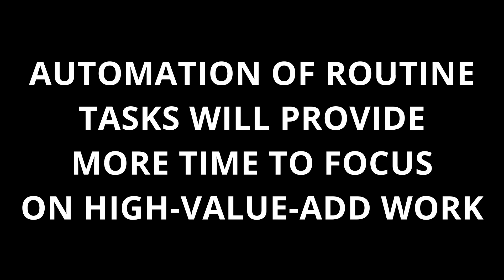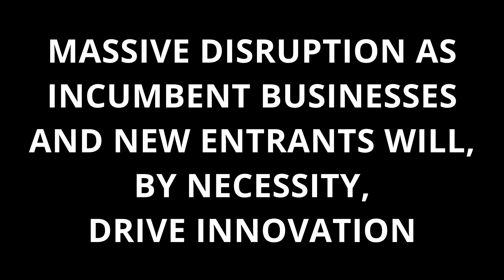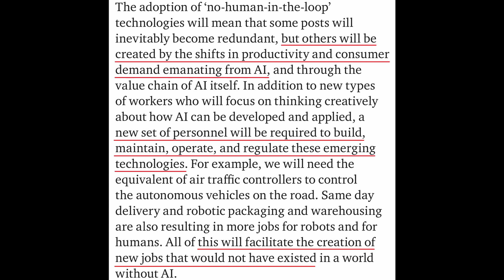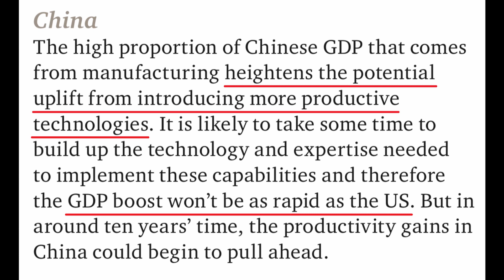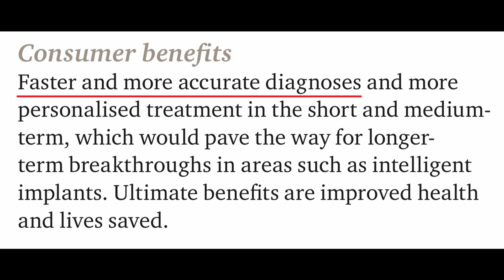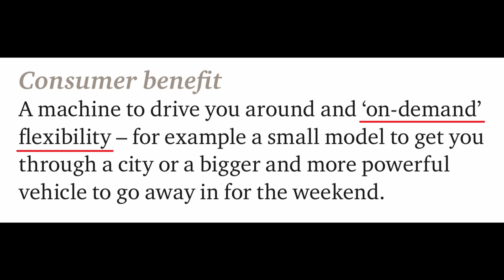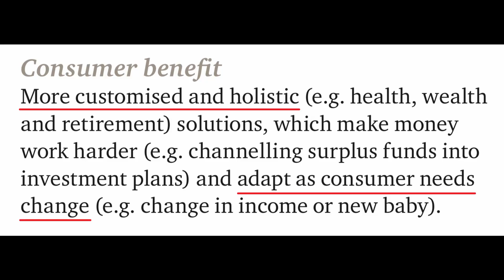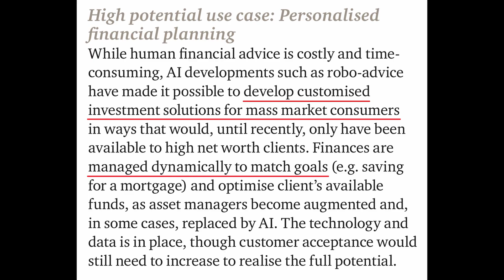PwC Global AI Study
PwC Global Artificial Intelligence (AI) Study

Today we'll be taking a look through PwC’s Global Artificial Intelligence Study.

Part 1/6 - Overall impact of AI:
The first real takeaway of the report is just how big of a game changer AI is likely to be, and how much potential value is up for grabs.
Global GDP could be up to 14% higher in 2030 as a result of AI, according to PwC research.
This is the equivalent of an additional $15.7 trillion, therefore making it the biggest commercial opportunity in today's rapidly evolving economy.
For some context, this is more than the current GDP of Japan, Germany, India and the UK combined.
But what are the main drivers of this immense economic impact?

Part 2/6 - Productivity gains:
In the near-term, the biggest potential economic uplift from AI is likely to come from improved productivity.
This includes the automation of routine tasks, augmenting employees' capabilities and freeing them up to focus on more stimulating and higher-value-adding work.
As many of their operational processes are highly susceptible to automation, capital-intensive sectors such as manufacturing and transport are likely to see the largest productivity gains from AI.
In an increasingly competitive business environment, the impact on productivity could be transformative, and businesses that fail to adapt could quickly find themselves undercut on turnaround times as well as costs. Therefore, they stand to lose a significant amount of their market share as a result.
Over the period from 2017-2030, labour productivity improvements are expected to account for over 55% of all GDP gains from AI.

Part 3/6 - Consumer demand:
Eventually, the GDP uplift from product enhancements and subsequent shifts in consumer demand, behaviour and consumption emanating from AI will overtake the productivity gains, potentially delivering more than $9 trillion of additional GDP in 2030.
Consumers will be mostly attracted to higher quality and more personalised products and services.
This increased consumption creates a virtuous cycle of more data touch-points and hence more data, better insights, better products and hence more consumption.
AI front-runners will have the advantage of superior customer insight.
Moreover, the front-runners' ability to shape product developments around this rich supply of consumer data will make it increasingly difficult for slower moving competitors to keep pace.
Provided they execute well, it is likely that the front-runners will have an unassailable advantage.

Part 4/6 - Destruction...but opportunity:
In terms of job losses from automation, the report makes the argument that new jobs will be created by the shifts in productivity and consumer demand emanating from AI, and through the value chain of AI itself.
In addition to new types of workers who will focus on thinking creatively about how AI can be developed and applied, a new set of personnel will be required to build, maintain, operate, and regulate these emerging technologies.
All of this will facilitate the creation of new jobs that would not have existed in a world without AI.

Part 5/6 - Impact on different regions:
As we can see here, some economies have the potential to gain more than others in both absolute and relative terms.
China and North America are likely to see the biggest impact.
In North America, the potential uplift to GDP from AI will be amplified by the huge opportunities to introduce more productive technologies, many of which are ready to be applied. These gains will be accelerated by the advanced technological and consumer readiness for AI, along with the impact of rapid accumulation of assets – not just technology, but data touch-points and the flows of information and customer insight that come with them.
In terms of China, the high proportion of Chinese GDP that comes from manufacturing heightens the potential uplift from introducing more productive technologies. It is likely to take some time to build up the technology and expertise needed to implement these capabilities and therefore the GDP boost won’t be as rapid as the US. But by 2030, the productivity gains in China could begin to pull ahead.

Part 6/6 - Sector analysis:
The report then looks at the potential impact of AI on different sectors.
It provides Scores based on PwC’s AI impact index evaluation. Potential scores range from 1-5, with 5 indicating the highest potential impact due to AI, and 1 being the lowest.
The top three sectors where AI is expected to have the biggest impact are: Healthcare, Automotive, and Financial Services